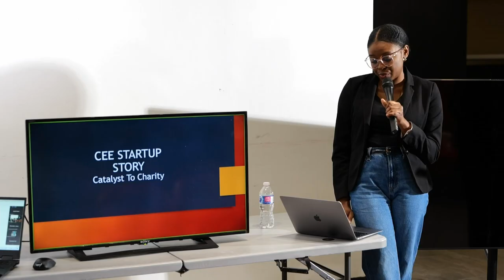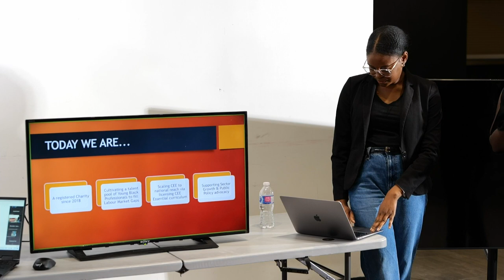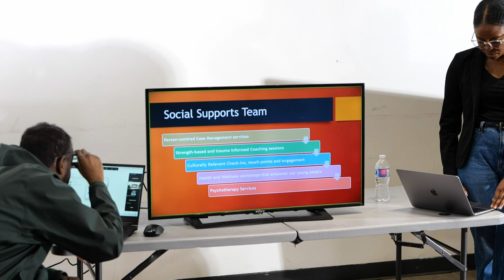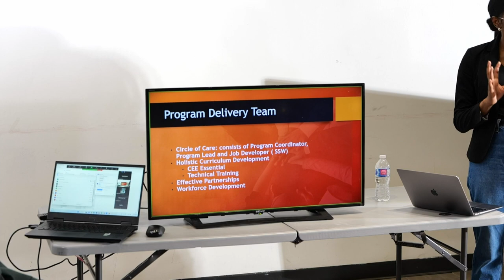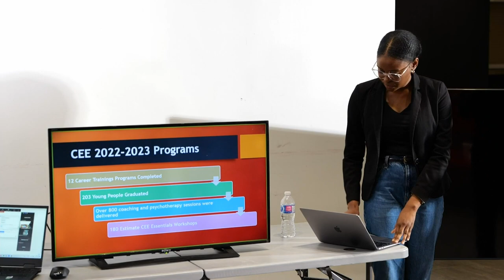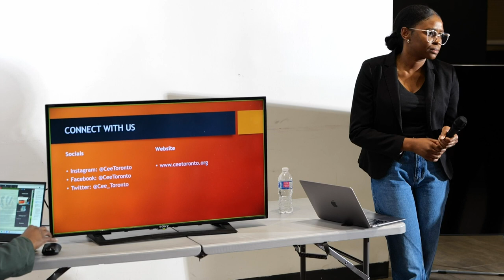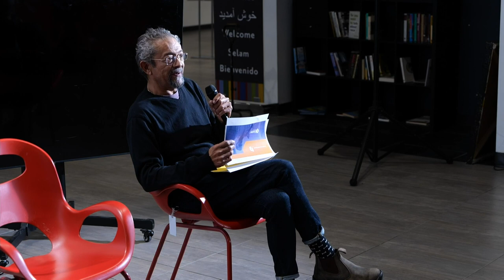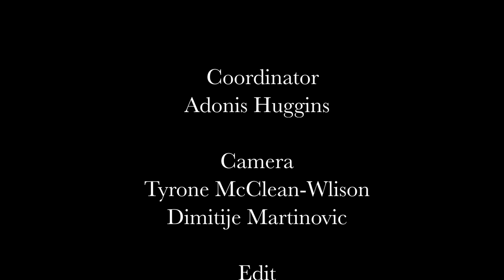Entrepreneur Workshop at the EED Monthly Meeting of Feb 21 2023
The Regent Park Social Development Plan also known as the SDP is an initiative for fostering unity among the different residents and stakeholder groups in the community. The SDP revolves around four priority areas each represented by a working group made up of residents, grassroots and organizations serving Regent Park. The Employment and Economic Development (EED) Working Group is one of the four working groups of the SDP.

The February 21, 2023,  EED monthly meeting chaired by Gail Lynch,  featured presentations from the Canadian Black Chamber of Commerce, the Centre for Young Black Professionals, the Centre for Advancing Interest of Black People, Moving Towards Opportunity and Toronto Community Housing. The hybrid meeting took place over Zoom and in the Daniel's Spectrum Arts Centre.

The meeting was an opportunity for residents to hear about a whole range of initiatives aimed at generating economic opportunities for residents.

One of the more unique presentations at the meeting was from Doug Minter from the Canadian Black Chamber of Commerce. The Canadian Black Chamber of Commerce  (CBCC) is a cultural, non-profit organization. It was created to generate commerce for Black-owned businesses and entrepreneurs and to create economic development within our proud Black communities across Canada. Doug Minter is a Senior Project Manager with the CBCC.

Doug's presentation was in the form of a workshop. During his presentation, Doug invited residents in attendance to come to the front and to each share their business ideas. He then proceeded to give each person advice on how to improve their ideas and some of the steps they need to take to be successful in their business ventures. Following the workshop, Doug answered questions that audience members had.